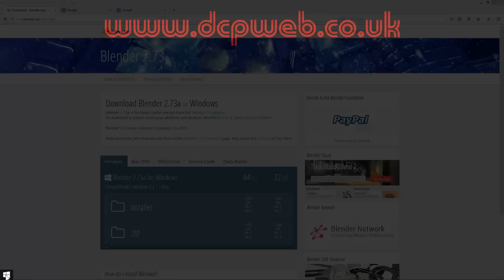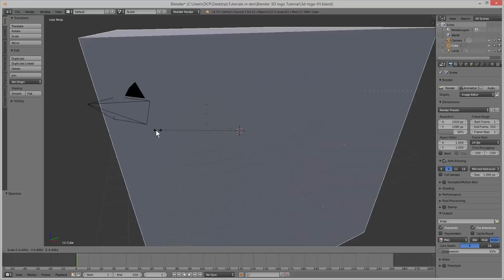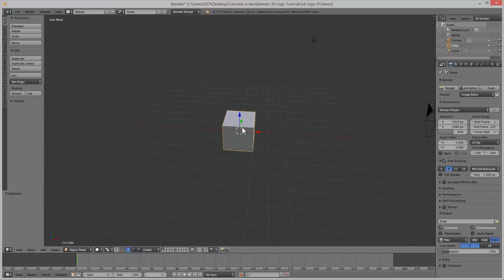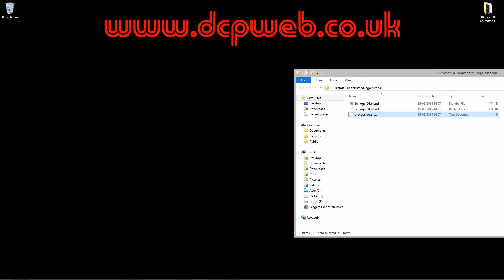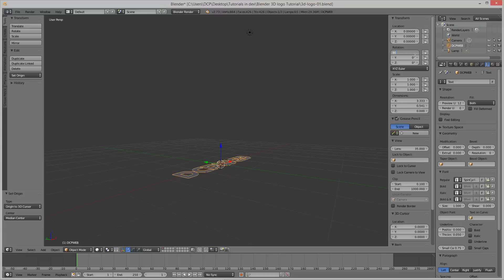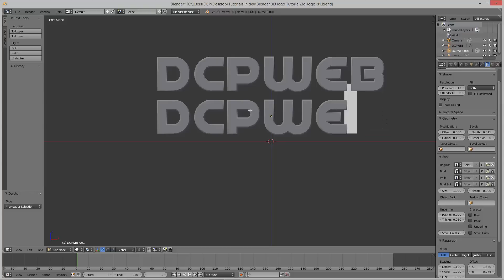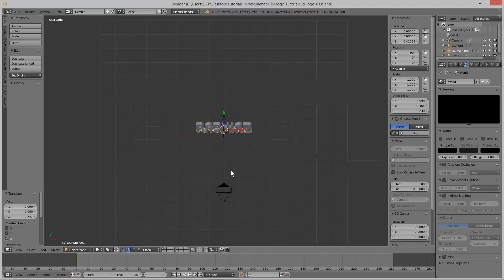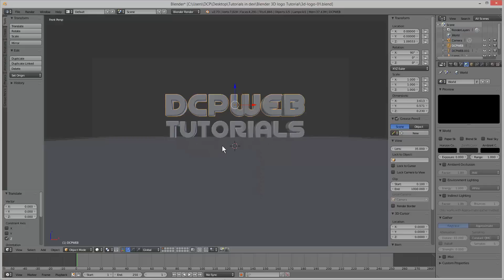Blender 3D beginners tutorial - 3D animated logo intro - Part 1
This is a beginners tutorial Blender 3D 2.73 - In this tutorial, we will create a 3D animated logo intro using blender animation tools.

Blender is a powerful 3-D animation rendering application. Blender can be downloaded for free! Blender may seem like a complicated application to understand once you grasp the fundamentals you will be creating 3-D animation work to enhance your business video marketing promotional material.

In this first tutorial will focus on the fundamentals of Blender and understanding how basic tools can be used to manipulate objects. We will create some basic text objects which will animate to create a final animation intro.

This intro can be used on your website video content or added to your YouTube videos.

Short Cut Keys:

R = Rotate
 Press - X,Y,Z to isolate rotation axsis

S = Scale
 Press - X,Y,Z to isolate scale axsis

Middle mouse button to rotate around the selected object

Shift + Middle mouse button to pan around the object

Shift + C will move the 3D cursor to the middle of the screen

Right-click to reposition the 3D cursor

Shift + A = Add Object

Tab Key allows you to switch between Object and Edit mode

N = Transform Tool Right Side of the screen

T = Transform Tool left Side of the screen

F12 = Render

Escape Key = Back to the 3D view